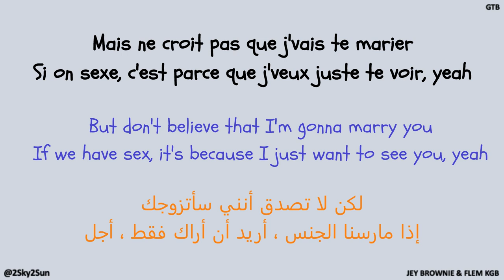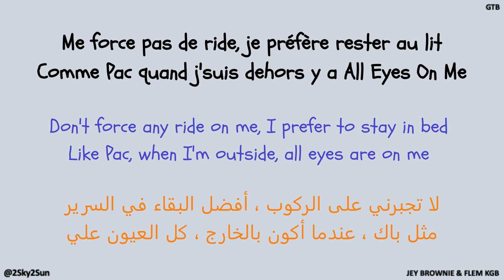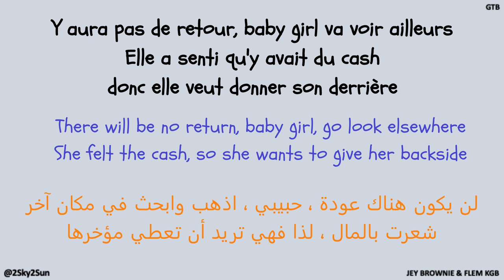GTB - Jey Brownie & Flem KGB (Arabic & English lyrics)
Album: GTB
Released: 2022
Track: GTB (2:56)
Lyrics: Jey Brownie